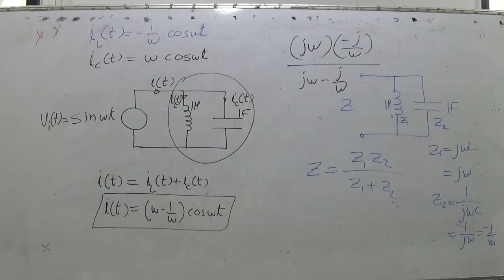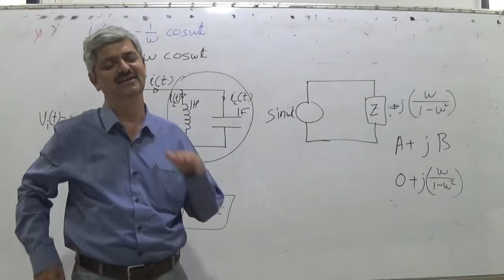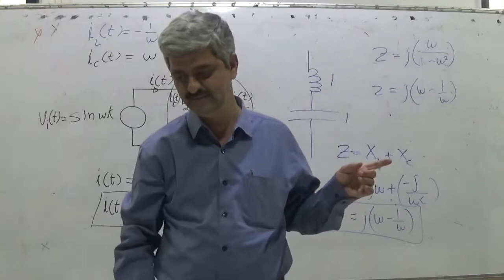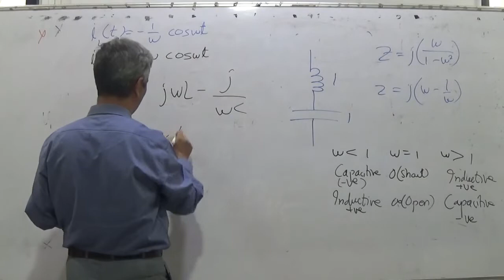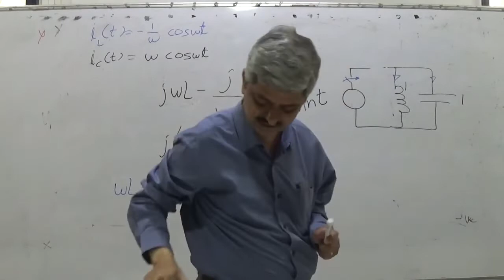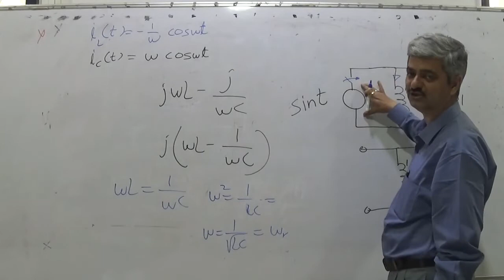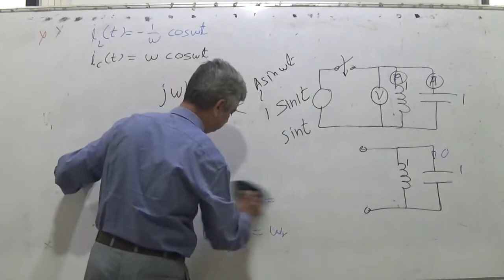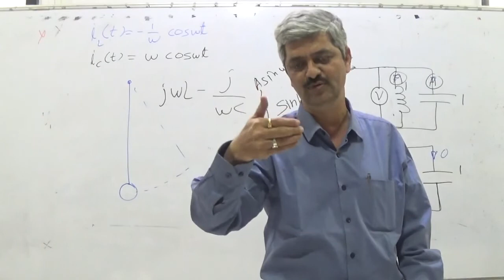AC Circuits L4B